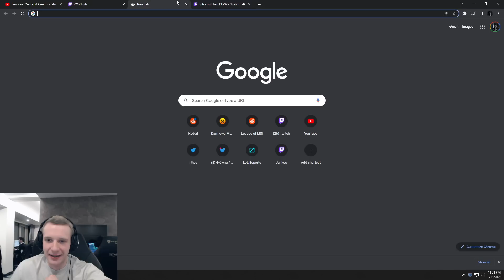Someone in the Chat is a Snitch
Really appreciate each one of you for watching the daily clips.

Jankos if you have any problem with me uploading your clips please DM me.